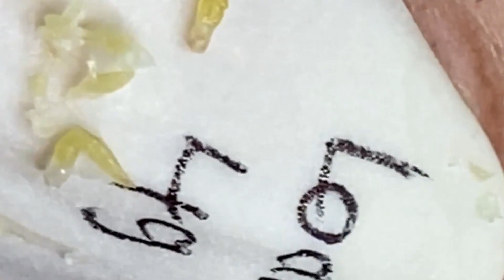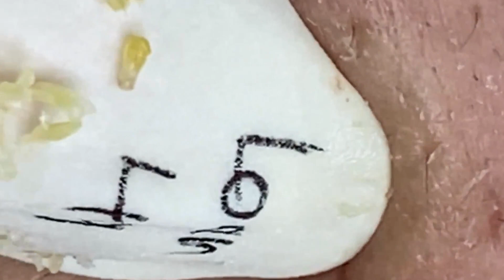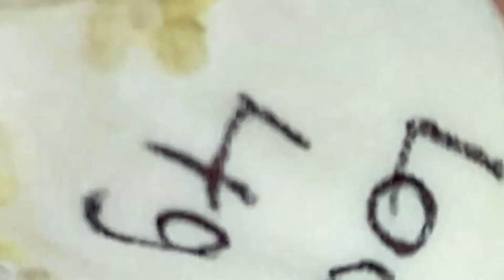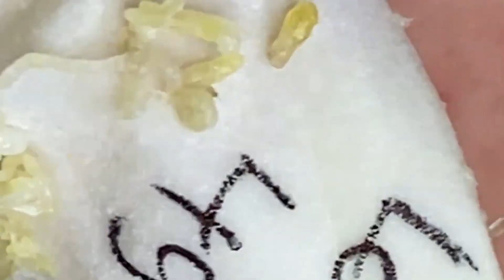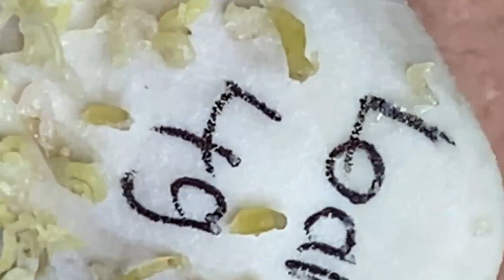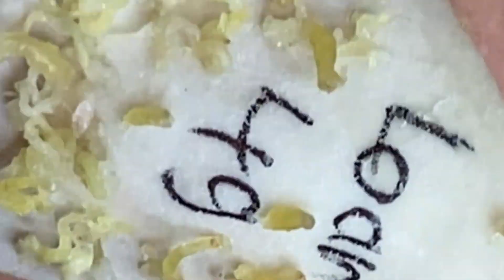Satisfying Relaxing With NaSa Spa #388